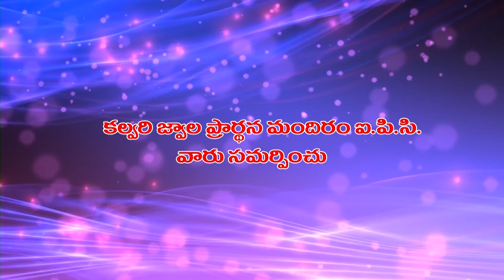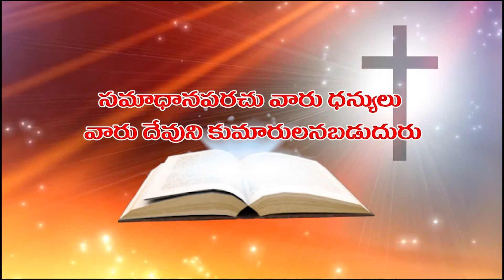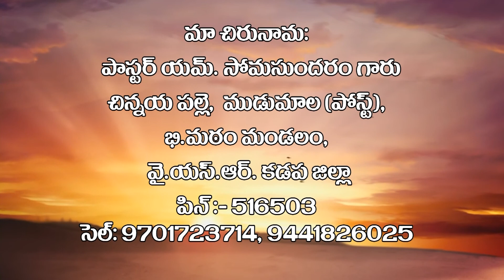ప్రభువు నందు ఆనందించుడి | Pastor M Soma Sundharam | Moksha Margham